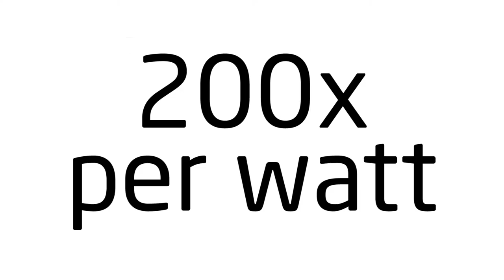3h41m35s20f Radiatioactive Waste created by Californian Geothermal in Imperial Valley - TR2016a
The majority of American geothermal is harvested in the state of California, which has most of its geothermal energy harvested in the Imperial Valley. A typical Imperial Valley geothermal plant produces 40 tons of radioactive waste, every day.

Cited Report:
(December 2010 News of the desert from Sierra Club California)

Dr. Helen Caldicott:
And they're saddled with all our radioactive waste, who do we think we are, Bob?

Geothermal is creating 200 times the volume of radioactive waste that nuclear reactors do, per watt of power.

There is a bit of guitar strumming at end of this clip. ...for a copy without the strumming.